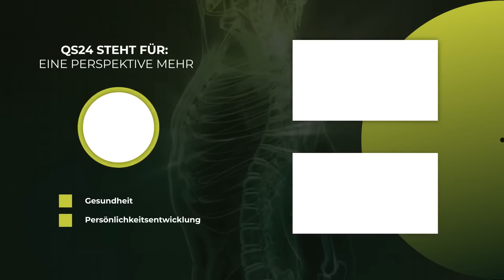Soll bei Krebs eine palliative Therapie gemacht werden? | Krebsforscher Lothar Hirneise | QS24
Was bedeutet überhaupt das Wort palliativ? Welcher Arzt informiert den Patienten über den Sinn dieses Wortes? Hat es was mit Heilung – oder mit erhaltenden Massnahmen zu tun – und erhalten die Massnahmen überhaupt oder ist das ebenfalls bereits widerlegt?

Seit über 20 Jahren bereist der Krebsforscher Lothar Hirneise die ganze Welt auf der Suche nach den erfolgreichsten Krebstherapien und klärt Menschen darüber auf, dass es mehr als Chemotherapie und Bestrahlung gibt. Sein Programm beruht auf der Auswertung der Krankengeschichten von Tausenden von Menschen, die Krebs in einem sehr späten Stadium überlebt haben. Bei dieser Auswertung kam deutlich heraus, welchen Stellenwert die Ernährung, die Entgiftung und der Stress hat.

Doch wie kommt es, dass all diese Erkenntnisse nicht an Universitäten gelehrt werden? Warum kennt man in Europa keine erfolgreichen Krebstherapien, die in Russland oder China jeden Tag angewandt werden? Warum wird immer noch so getan als wären Mutationen die Ursache von Krebs, obwohl dies schon vor Jahrzehnten widerlegt wurde? Und warum wird wider besseren Wissens immer noch behauptet, dass unsere Psyche zwar bei fast allen anderen Krankheiten, aber nicht bei Krebs, eine wichtige Rolle spielen kann?

▬ Zu Gast ▬▬▬▬▬▬▬▬▬▬▬▬▬▬▬▬▬
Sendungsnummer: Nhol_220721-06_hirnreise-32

Krebs 21
Postfach 1205
DE-71386 Kernen
– Alle Menschen haben das Recht zu wissen und zu wählen.
Hotline von Montag bis Donnerstag unter: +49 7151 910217.

3E-Zentrum
Im Salenhäule 10
DE-73630 Remshalden-Buoch

Buchempfehlungen:
1.      Chemotherapie heilt Krebs und die Erde ist eine Scheibe
2.      Das grosse Koch- und Lehrbuch der Öl Eiweiss Kost
3.      Krebs: Das Problem und die Lösung